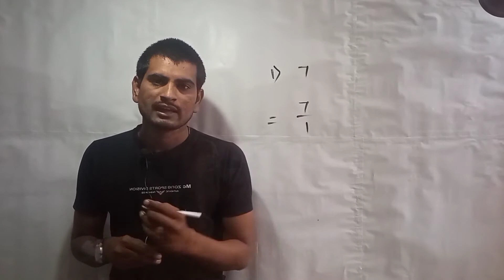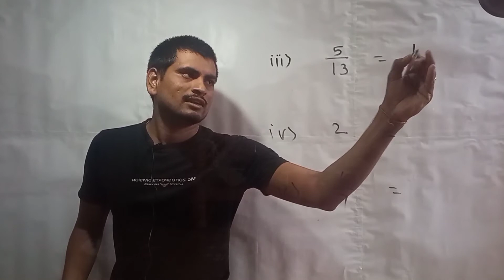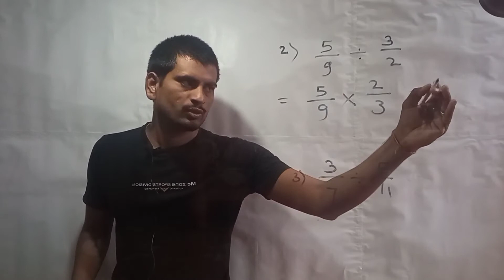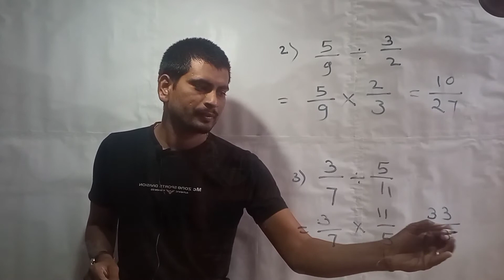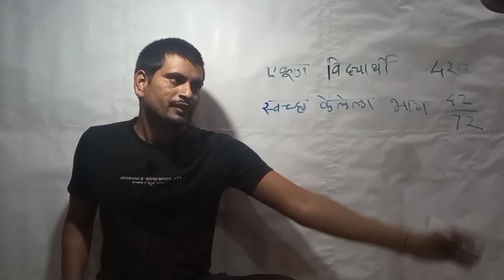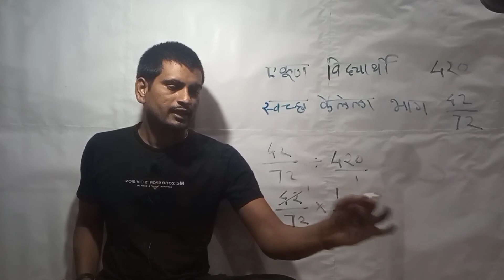अपूर्णांकावरील क्रिया apurnankavaril kriya सरावसंच 13 वर्ग सहावा saravsanch 13 varg 6va iyatta 6vi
विद्यार्थी मित्रांनो या वेळेमध्ये पण गुणाकार व्यस्त कसा काढावा तसेच अपूर्णांकाचा भागाकार आणि काही शाब्दिक उदाहरण शिकणार आहोत त्यामुळे संपूर्ण व्हिडिओ बघायला सबस्क्राईब करा आणि तुमच्या विद्यार्थ्यांना तुमच्या मित्रांना देखील हा व्हिडिओ शेअर करा

अपूर्णांकावरील क्रिया
apurnankavaril kriya
सरावसंच 13 वर्ग सहावा
saravsanch 13
varg 6va
iyatta 6vi
gunakar vyast
गुणाकार व्यस्त
अपूर्णांकाचा भागाकार
apurnankacha bhagakar